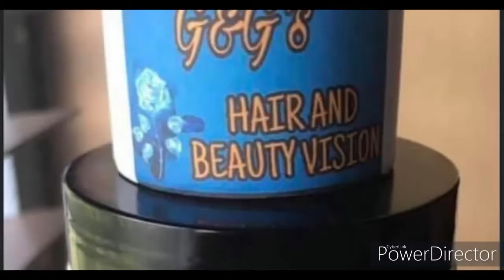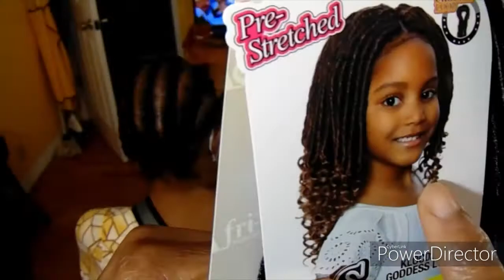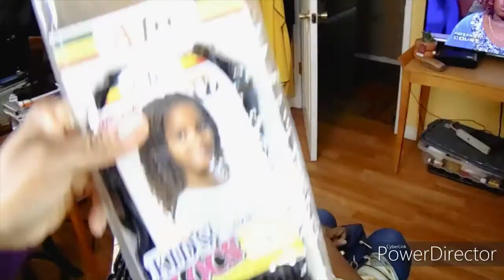GODDESS FAUX LOCS TUTORIAL FOR BEGINNERS' PROTECTIVE HAIRSTYLE